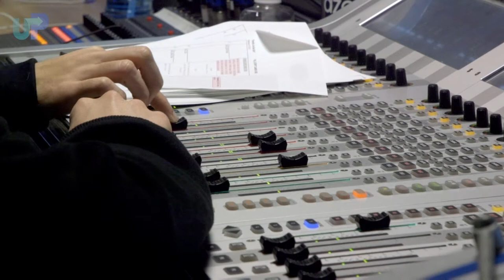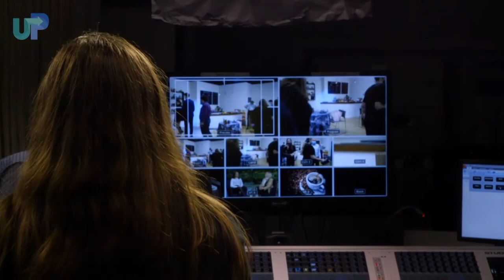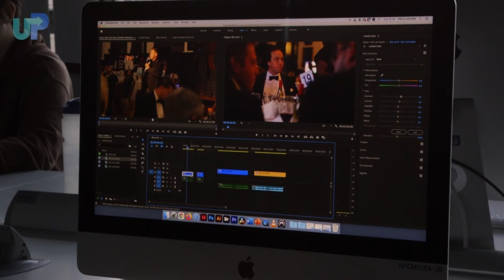BATH SPA UNIVERSITY: FILM & TELEVISION DEGREE: EXPLORE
Today on UniPro, lets have a look at BSU Film & TV degree

In this video, learn about the course and some of the technology